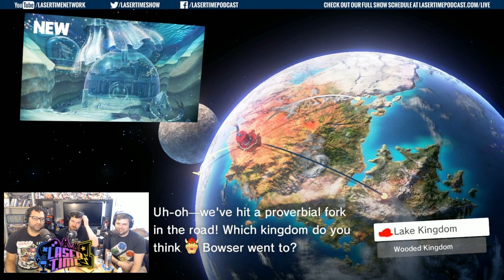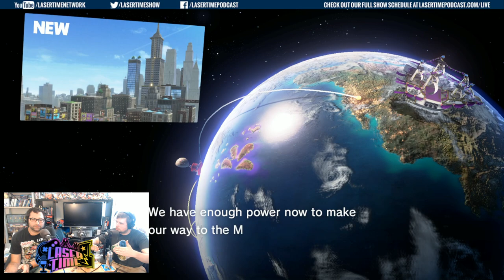Super Mario Odyssey - Bosses, Coins and New Levels abound.